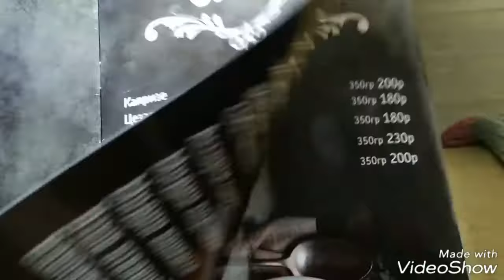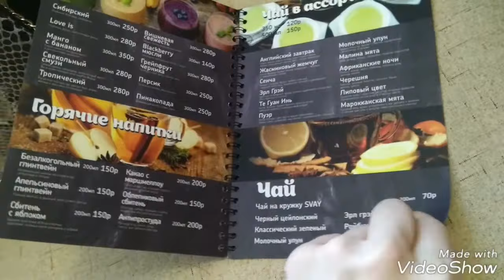С Миланкой в кафе после танцев AmorePasta, Ангарск, заказываем любимую картошку фри и соус...